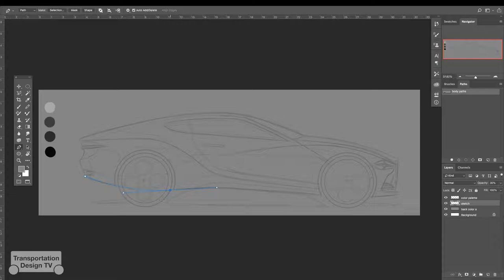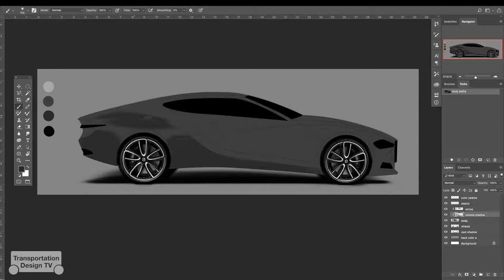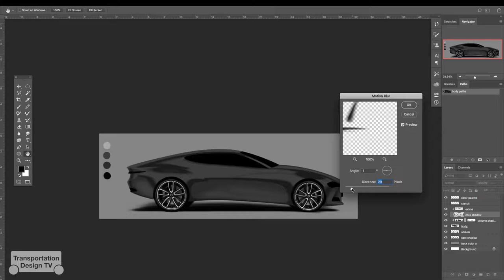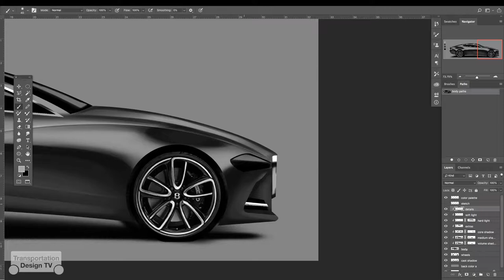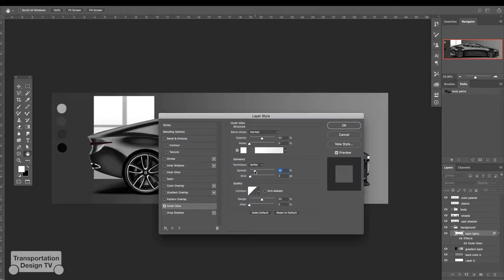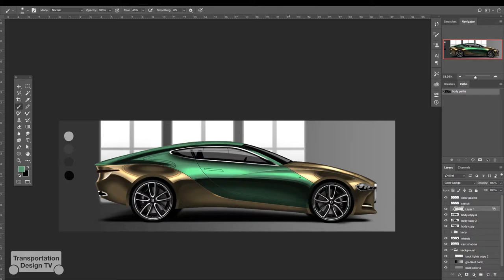Transportation Design tv ep.20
Just a sketch on how to go from black and white to color Enjoy! Peace